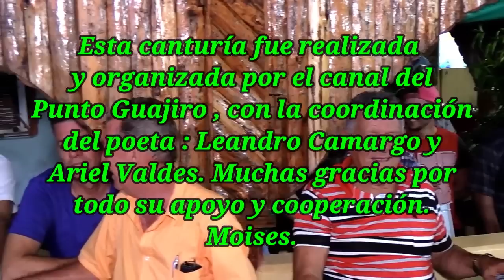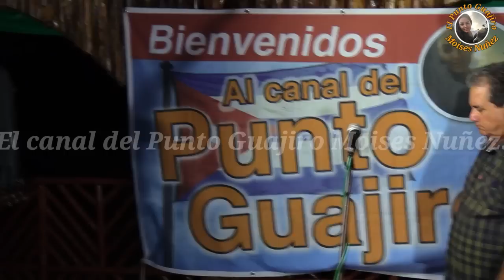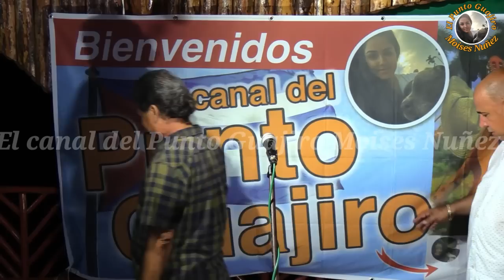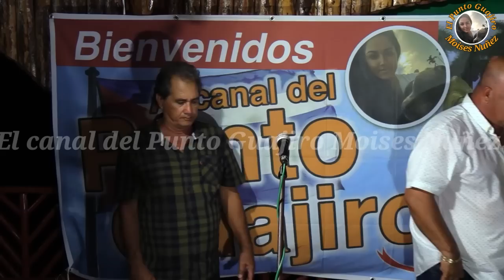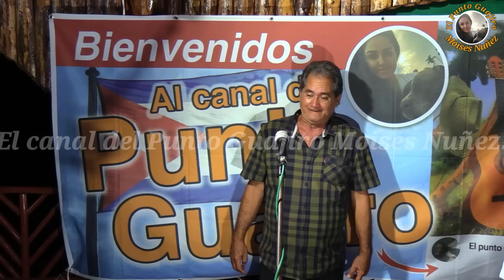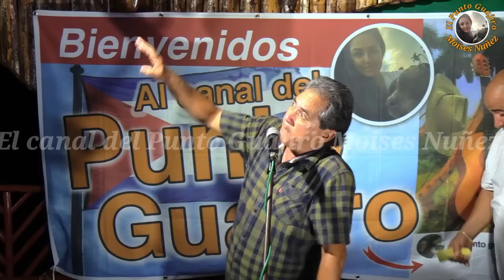Juan Antonio Díaz y Omar Mirabal, Viñales, Abril 1 / 2023.